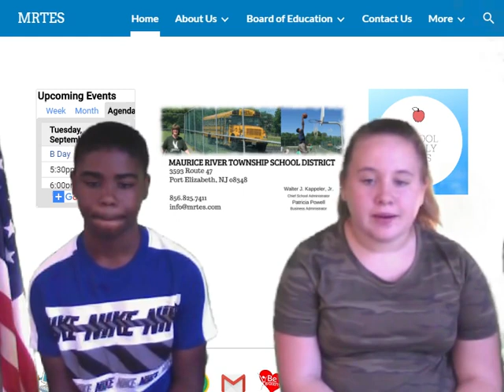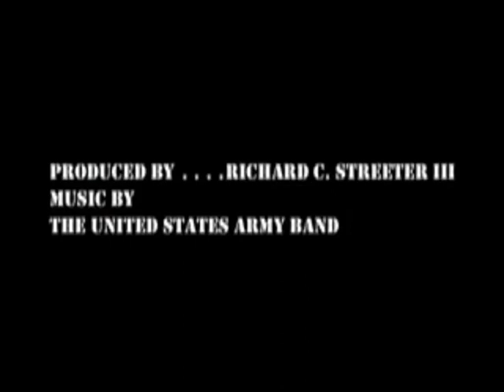September 25, 2019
Jaiden and Cecilia